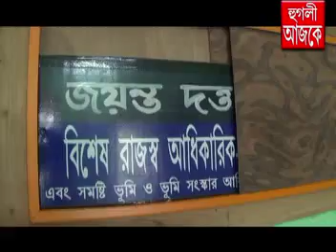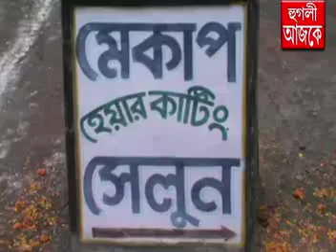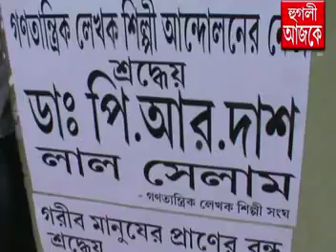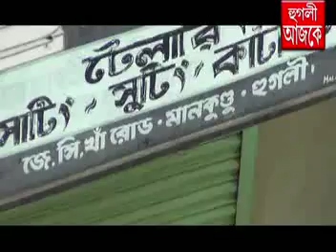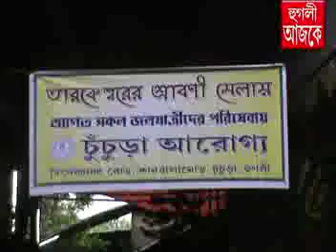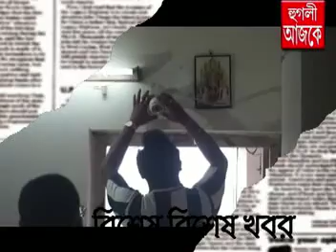hooghly ajke 31 07 2017